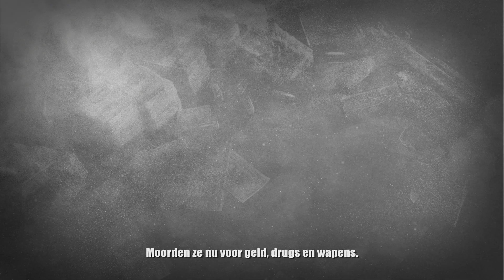Call of Juarez: The Cartel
Call of Juarez: The Cartel trailer